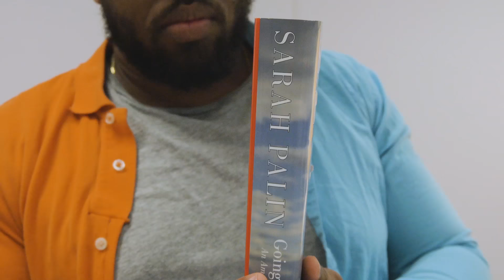Halfsies Halferdashery | Park Talk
Everything is literally half off. You'll never want to leave. You'll never want to shop anywhere else.